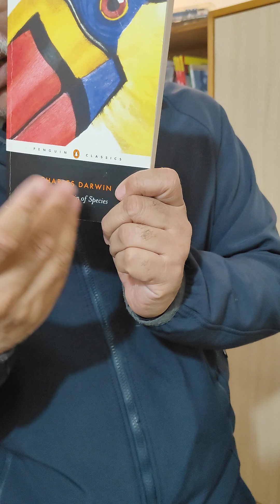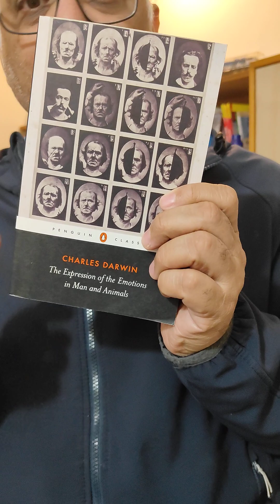Darwin Day 2024. Celebrating Charles Darwin.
February 12th is usually celebrated world over as Darwin Day. In 1809 on this day the famous biologist, Charles Darwin, was born. It is a day to celebrate science. So in this channel in my own imperfect way I wanted to celebrate this day with you all.